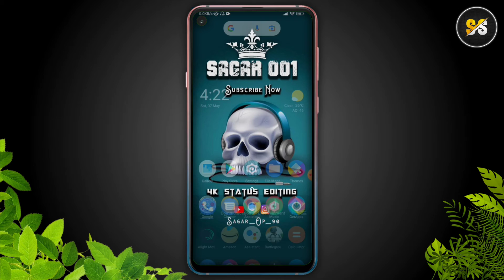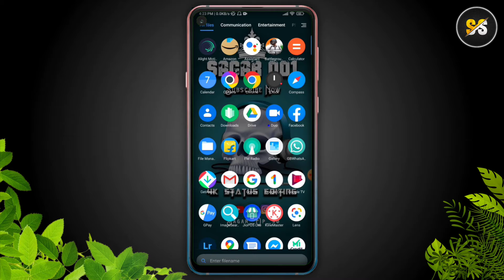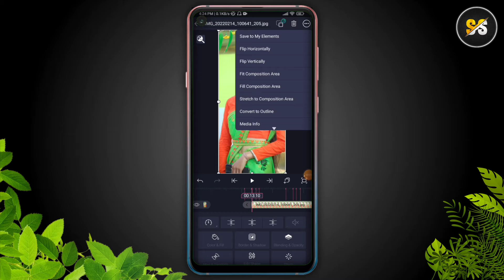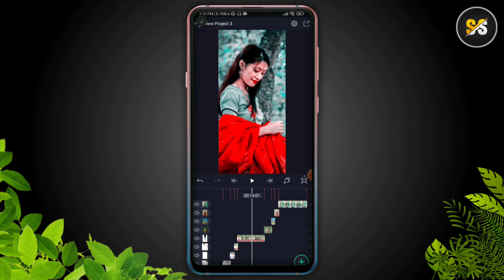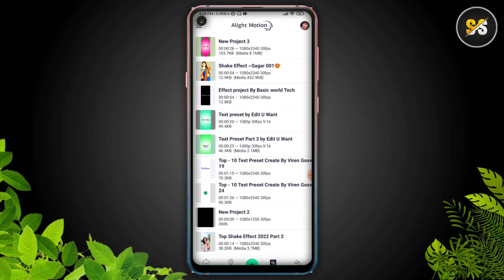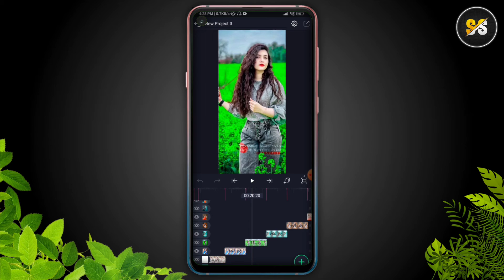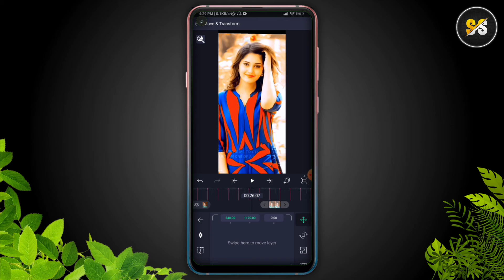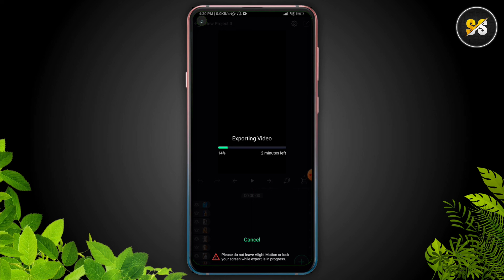Viral Instagram Reels Video Editing💕Alight Motion Video Editing😘Xml Preset Alight Motion@SAGAR001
Viral Instagram Reels Video Editing💕Alight Motion Video Editing😘Xml Preset Alight Motion@SAGAR 001

                   🛑 Download Links 🛑

                     🔴 NOTES 🔴